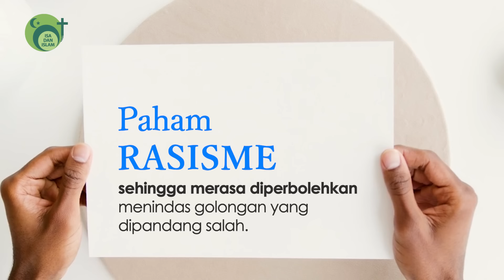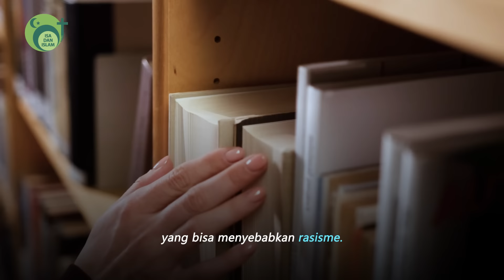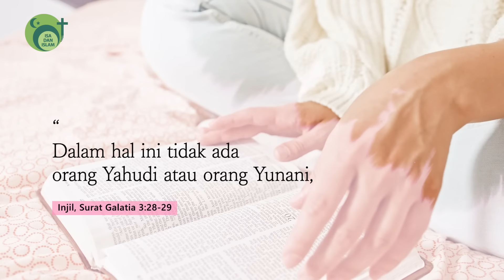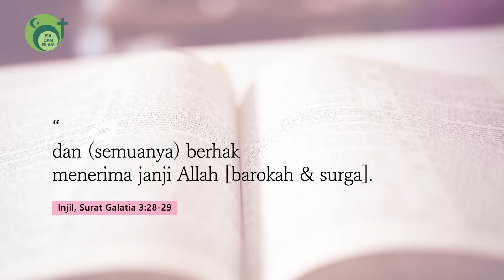Bila Allah Menciptakan Manusia Setara, Mengapa Ada Rasisme?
tinggal di negara yang multikultural seringkali perilaku rasisme terjadi dimana biasanya kaum mayoritas mengucilkan atau bahkan merendahkan mereka yang minoritas.

rasisme terjadi karena adanya ideologi atau pandangan dalam masyarakat, yang memberikan alasan atau pembenaran untuk merendahkan pihak lain.

sudah saatnya kita menghentikan perkembangan rasisme di lingkungan kita. tonton video ini dan bagikan agar kita bisa menjadi dampak untuk menghentikan perilaku rasisme di lingkungan kita.